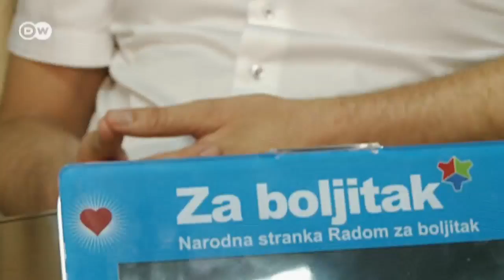Bosnia: How Ethnic Division is Crippling Business | European Journal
Rival ethnic groups in Bosnia refusing to agree on agricultural regulations have left many farmers there unable to sell their products.

For years, Croatia has been Bosnia and Herzegovina's most important trading partner, particularly in the meat and dairy industries. Now Bosnian companies are facing bankruptcy, as rival ethnic groups refuse to co-operate with authorities. The country does not even have a department of agriculture. That's causing problems with the EU, which insists on co-operating solely on the national, rather than regional level.